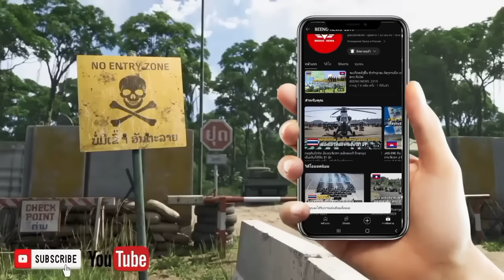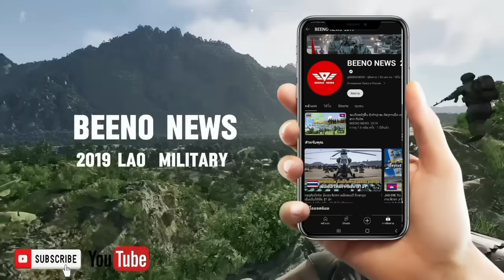ຣັສເຊຍ ຮູ້ຈຸດອ່ອນ ຂອງເມກາ-ນາໂຕ ຫລັງໂດຣນRQ-4 ຖືກສອຍ GPS ຍູເຄຣນລົ້ມ